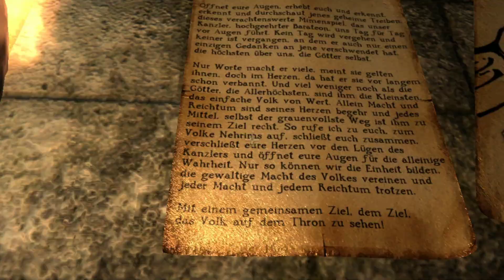Nehrim Mod for Oblivion - BLIND Let's Play [Part 10]